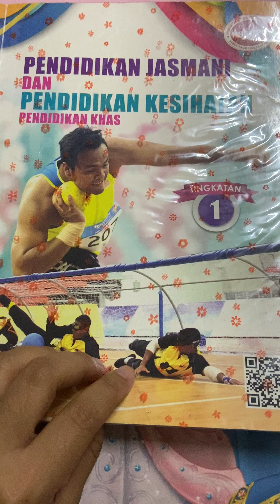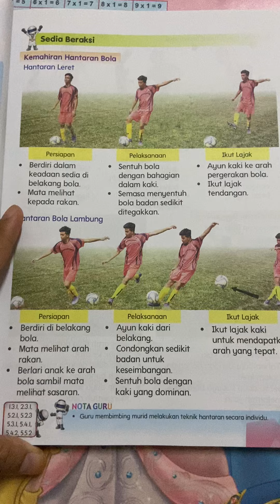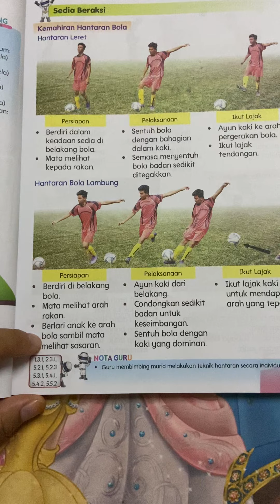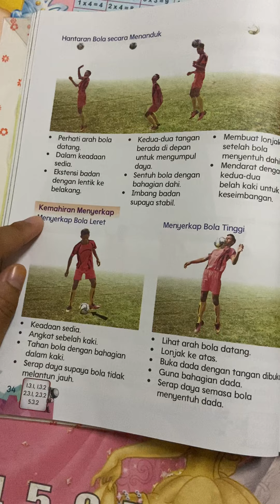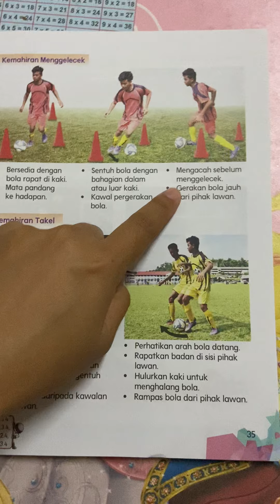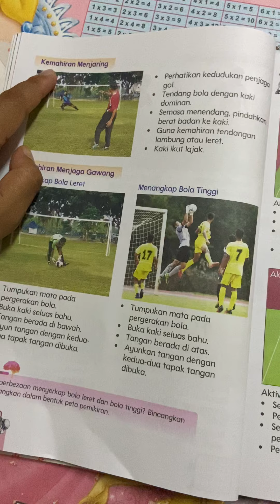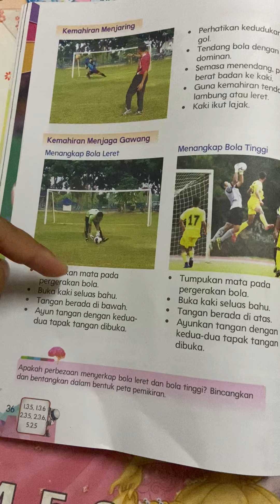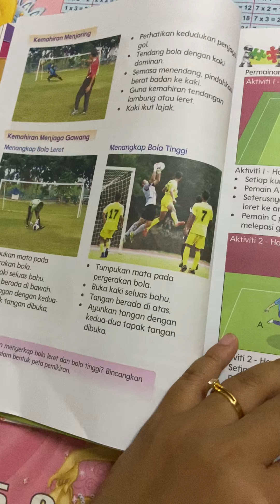Bola sepak (buku teks)